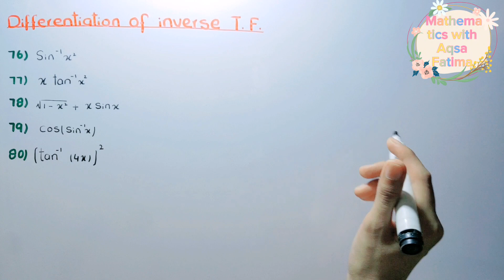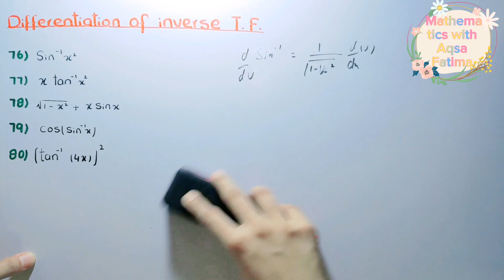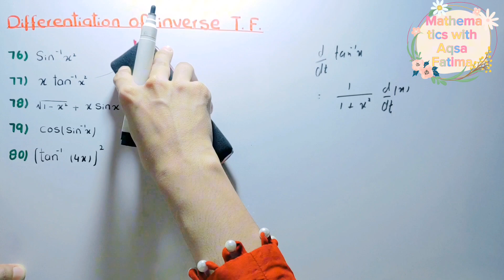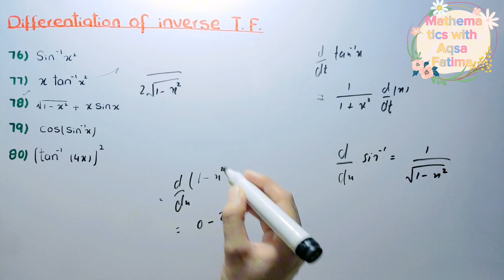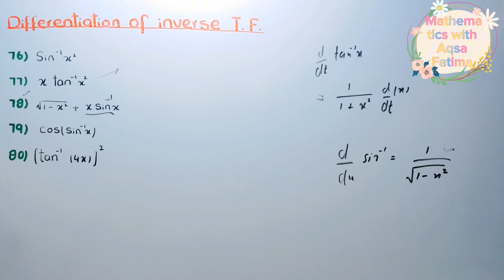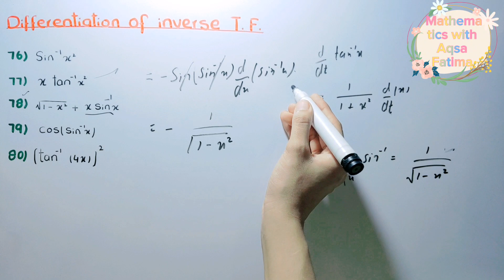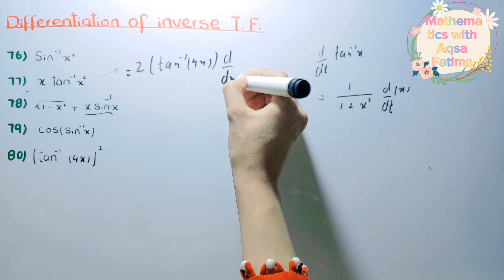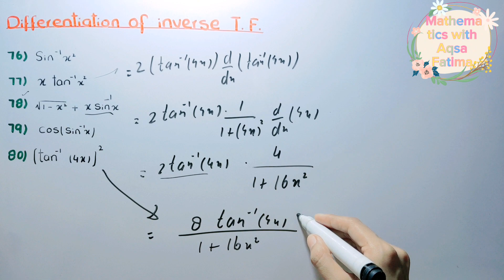Mcqs tricks to derivative of Inverse function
In this channel you will get the video lectures of mathematics
Inverse function
Here you can find all topics about differential calculus :

Derivatives use in maths physics daily life application introduction graphical method derivative formula trick trigonometric hyperbolic inverse parabolic algebraic power rule piecewise series expansion absolute maximum and absolute minimum values extreme value theorem local maxima and local minima frst second Nth 1st 2nd derivative test local extrema concave and convex up down functions inflection critical stationary Extrema, concave, convex, inflection, critical, stationary, saddle point Rolle's Lagrange's mean value Cauchy mean value theorem Tricks to separate Absolute value with problems questions numericals problems Function in detail explanation full Domain Range and Co-Domain Types of Even and Odd Modulus Signum Greatest integer Function Least integer Function Fractional part of a Function Logarithmic Equal Functions Methods to find Domain Methods to find Domain and Range Method to find range domain and range strictly increasing strictly decreasing slope line one to one function surjective bijective limit continuity differentiability del hospital continuity and differentiability rules difference between Un-defined Infinite and not exist Limit problem most important lecture limit of modulus limit of factorial solutions instantaneous average rate of change mechanics physics mcqs short tricks
Numerical analysis Functional analysis Topology Mechanics